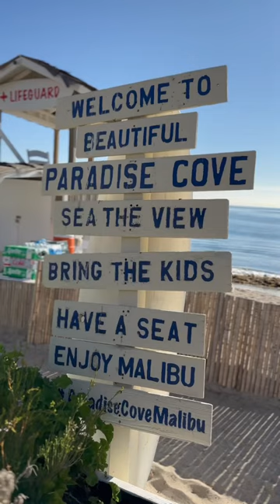Giving Toys To Sheltered Kids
Today, December 20, 2022 marks 15 years since My Sister Nataline Sarkisyan passed away at the age of 17. We’re here at Paradise Cove in Malibu along with CHP West Valley in support of School On Wheels. Because of our communities help during our 12th Annual Toy Drive this Holiday Season, we are able to give back today In Memory of Nataline to sheltered kids throughout the Los Angeles area. Thank you.

 If you would like more information about My Sister’s Foundation or how to be involved, please visit NatalineSarkisyan.com